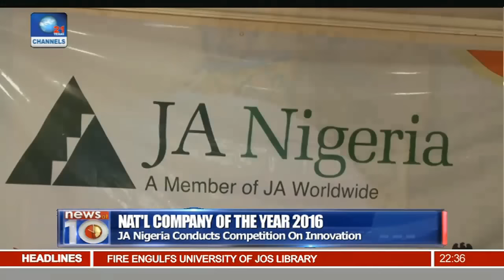News@10: Obiano Flags Off Tree Planting Campaign 09/10/16 Pt. 3